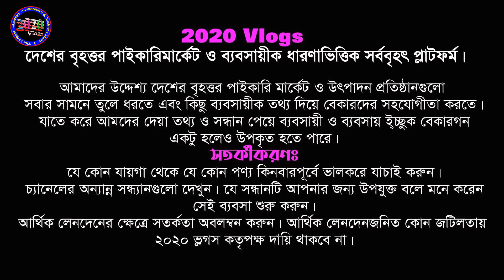আজকের সন্ধান সরাসসি শার্ট ফ্যাক্টরী | shirt wholesale directly from factory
হায় ভিউয়ার্স আপনারা যারা গার্মেন্টস আইটেম নিয়ে ব্যবসা করেন কিংবা নতুন ব্যবসা করতে ইচ্ছুক আপনাদের জন্য আজকের সন্ধানটি অনেকটাই গুরুত্বপূর্ন।কেননা আজকে আমি একটি গার্মেন্টস ফ্যাক্টরীতে চলে এসেছে যেখানে বিভিন্ন কোয়ালিটির শার্ট তৈরি করা হয়। আপনারা যাতে দেশের যে কোন প্রান্তে বসে সবথেকে কমদামে সরাসরি কারখানাথেকেই শার্ট পাইকারি ক্রয় করে ব্যবসা করতে পারেন তার জন্যই আমাদের এই প্রচেষ্টা । যে কোন যায়গা থেকে যে কোন পণ্য কিনবার পূর্বে ভালকরে যাচাই করেনিবেন।
                                লাইফ স্টাইল ফ্যাশন
              ঢাকা ট্রেড সেন্টার (গ্রাউন্ড ফ্লোর), দোকান নং-৯৯
                          সাবেক বঙ্গবাজার, ঢাকা-১০০০
🤷‍♂️ দোকান কিংবা পণ্য সম্পর্কিত  কোন অভিযোগ  অথবা আপনাদের মতামত শেয়ার করতে আমাদের ফেসবুক গ্রুপে যুক্ত হয়ে এস এম এস দিন ---

দর্শক,
তাই ব্যবসায়ি ও ব্যবসায় ইচ্ছুক বেকার ভাই-বোনদেরকে বিভিন্ন পণ্যের সর্ববৃহৎ হোলসেল মার্কেটের সন্ধান ও কিছু ব্যবসায়ীক তথ্য দেয়ার প্রয়াস নিয়েই 2020 vlogs এর যাত্রা শুরু। যাতে করে আমাদের দেয়া তথ্য ও সন্ধান পেয়ে ব্যবসায়ীগন একটু হলেও উপকৃত হতে পারে এবং কোন বেকার ভাই বা বোন কোন একটি সঠিক সন্ধান পেয়ে কোন একটা ব্যবসা শুরু করে স্বাবলম্বী হতে পারে।

হ্যাঁ দর্শক,
আপনি যদি আমাদের এই ছোট উদ্যোগকে সমর্থন করেন এবং যদি মনে করেন আমাদের দেয়া সন্ধান ও তথ্য পেয়ে একটু হলেও উপকৃত হয়েছেন এবং ভবিষ্যতে এরুপ আরো নতুন সন্ধান পেতে চান।
এছাড়াও আপনি যদি মনে করেন এই সন্ধানটি কারে উপকারে আসতে পারে তবে শেয়ার করে তার কাছে পৌছে দিন।

👨‍🎓(SAMARESH ‍SHING)
Owner/CO-(2020 Vlogs)
shirt wholesale market dhaka
shirt wholesale price
shirt collection 2020
shirt price in bd
business ideas
shirt factory